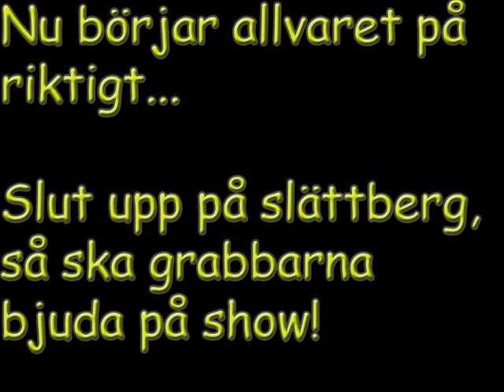GripenTV - Harlem shake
Överskottsenergi? Nej, det är kvalfeber!!